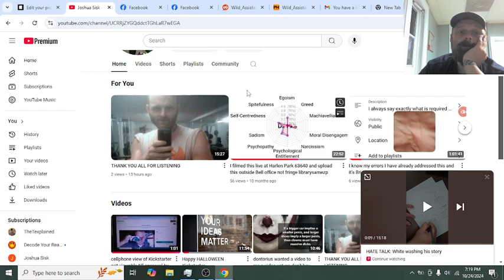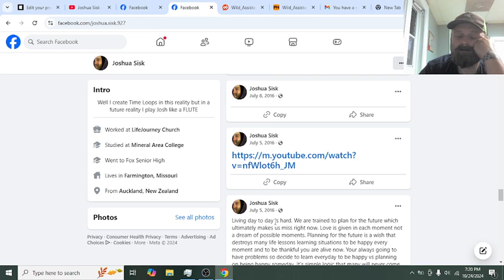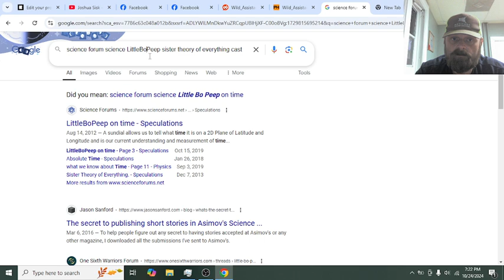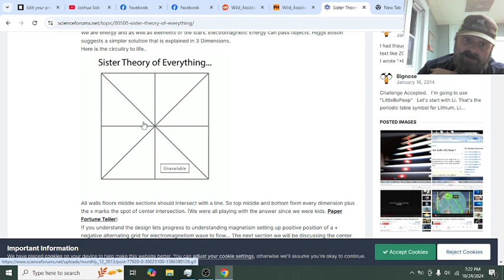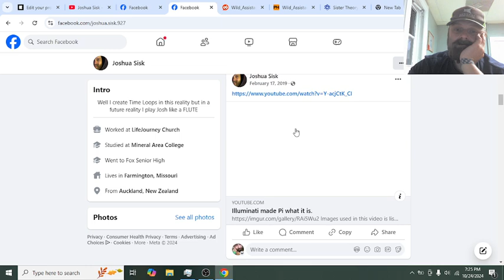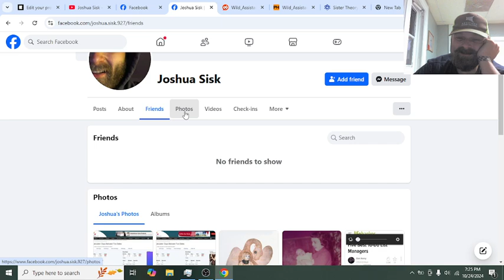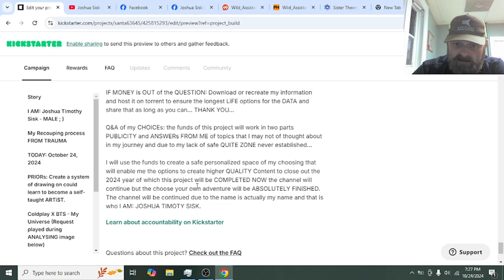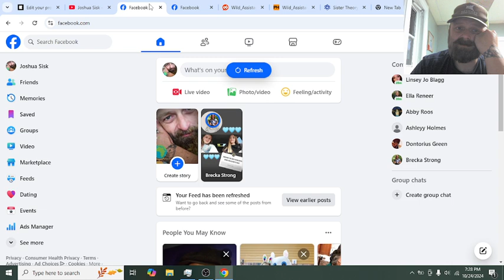2024 10 24 19 18 35 = Kickstarter Project Explanation = Part: ii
Below is an example that conveys the requirement for MyOWN Space so I may have a completed thought and Solley focus on the topic and questions the supporters of this Kickstarter project ARE DEFINETILY GOING TO HAVE: Part: i =

Kickstarter link to project: ToBeLinked HERE when APPROVED;